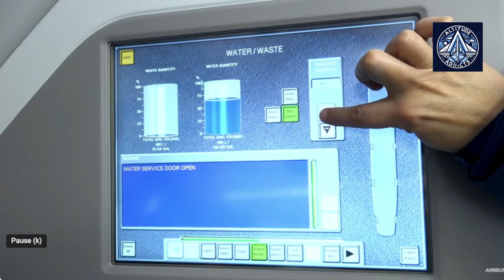Airbus A321XLR Certification Near - Is This Single-Aisle Powerhouse SAFE for Long-Haul?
The Airbus A321XLR is on the cusp of certification, promising to shake up transatlantic travel. This single-aisle aircraft boasts a whopping 8,700 km range thanks to clever engineering and a rear fuel tank. Airlines are excited, with Iberia eager to be the launch customer. Get ready for potentially cheaper and more flexible transatlantic flights!
Visuals: Airbus